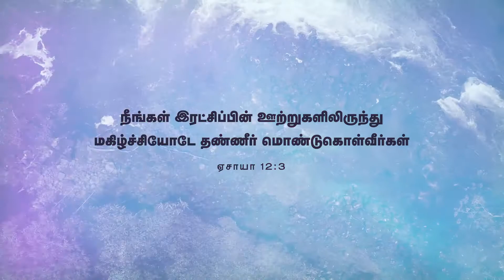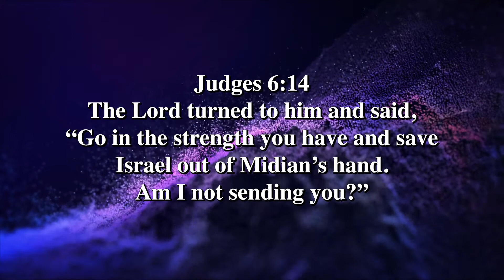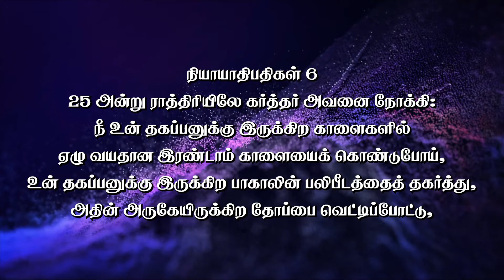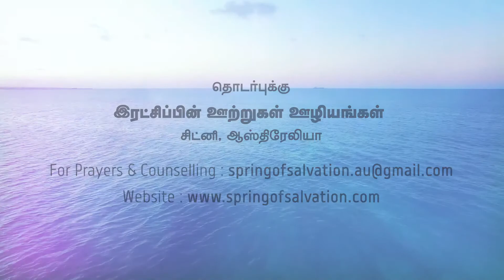God who Sends you -உங்களை அனுப்புகிற தேவன்- பிலிப் பிரபு -Philip Prabu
Evg Philip Prabu ( Australia) shares a promising and strengthening Christian message for this new year 2021 .